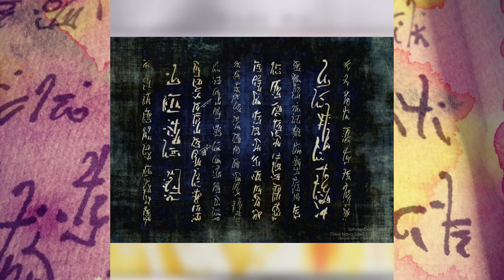SpheresData Broadcasting 30 May 2021, 1-3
Spherespeak 'shorts' which are posted to Instagram.

Etheric Architecture data streaming.